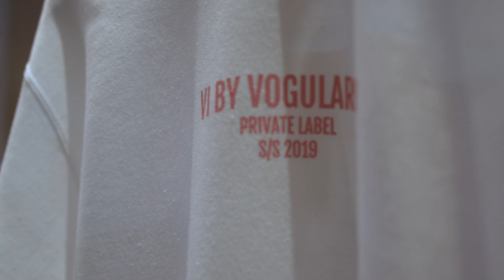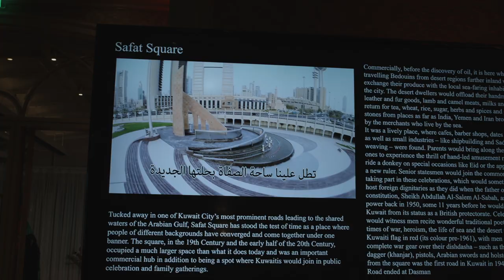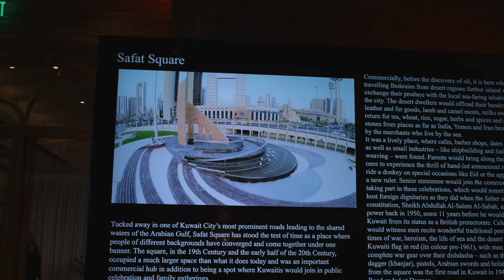“The New Kuwait” 2019 National Day Celebration, With Consul General, H.E. Faisal Ibrahim Alhouli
Reception at the Four Seasons Hotel Los Angeles at Beverly Hills in Celebration of the 58th National Day and 28th Liberation Day Of The State of Kuwait.

About Pamela Anchang
Pamela is the co-Publisher and Editor-In-Chief of The Immigrant Magazine. She is also a TV and radio host of her series IMpact Talks, Frank Talk and other productions. She has been chronicled by The Los Angeles Times, (National Public Radio) NPR, and The Africa Channel and recognized by many as the voice for immigrant stories. Pamela is consistently changing the perception of immigrants in the US and now developing content about immigrants and their impact on the global economy. The issues she covers include immigration, education, career, entertainment, travel, family, culture, profiles of immigrant achievers and celebrities.

Radio/TV talk Show IMPact With Pamela Anchang airs every Sunday from 1pm-2pm on KPFK 90.7 or online live at:

About The Immigrant Magazine
The Immigrant Magazine, Inc. is a multi-media corporation that specializes in the development and distribution of media that focuses on the United States growing and ever-changing ethnic population. In business since 2004, the company has attained the capacity to niche target within the diverse immigrant communities using the following multiple platforms, community relations, influencers, Social media, online editorial, a weekly email newsletter, and a radio and TV show.

As an online platform the editorial content covers such topics as immigration, education, career, business, entertainment, travel, family, culture, profiles of immigrant achievers and celebrities. These stories and community engagements are distributed both on its website and via its weekly newsletter which reach a diverse audience of immigrant and ethnic communities